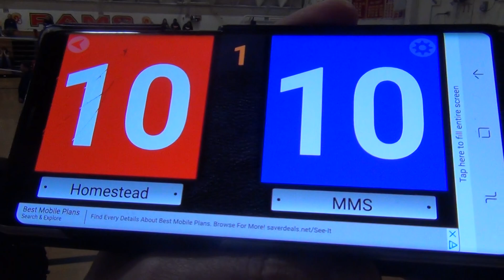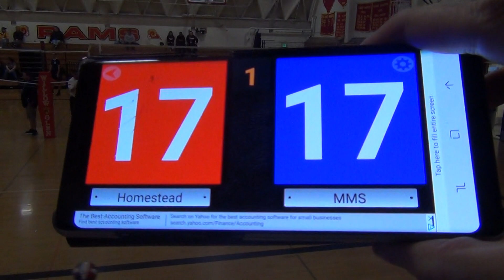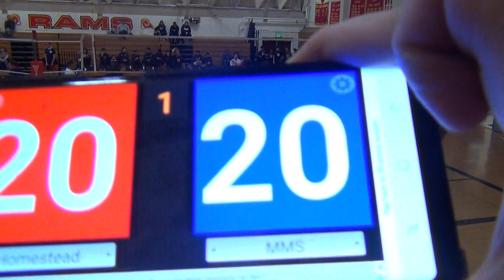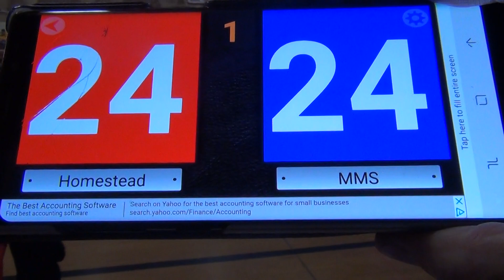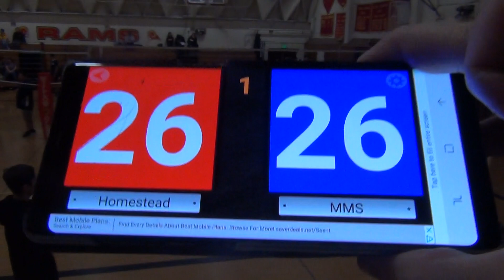MMS vs Homestead 4 6 Game 1